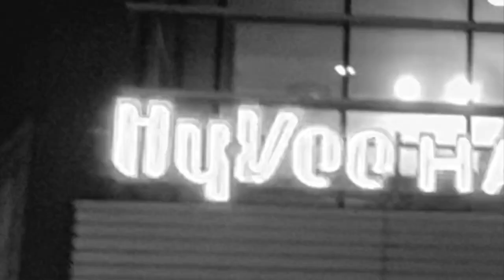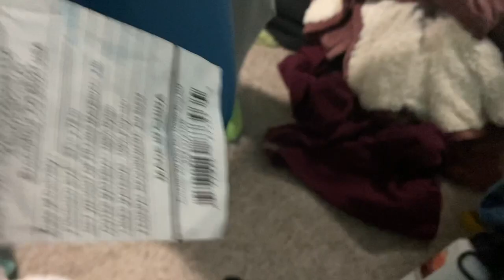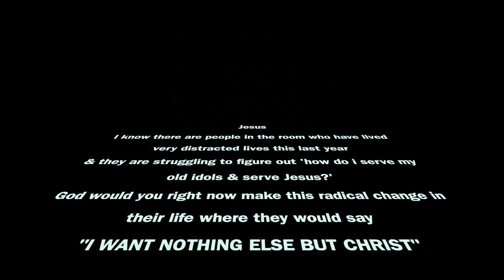salt conf - vlog #19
My friends & I had the best time at the salt company conference! So many young people from colleges all across the country had the chance to worship God & learn more about the gospel together :) Enjoy this little recap of our funny moments & thoughts as well as an awesome prayer over our generation!
xoxo
Your Friend,
M

Philippians 3:7-8 🤎🤎🤎
 "I once thought these things were valuable, but now I consider them worthless because of what Christ has done. Yes, everything else is worthless when compared with the infinite value of knowing Christ Jesus my Lord. For his sake I have discarded everything else, counting it all as garbage, so that I could gain Christ..."

Remember God is constantly at move in your life! Even when you do not see it, HE is working.